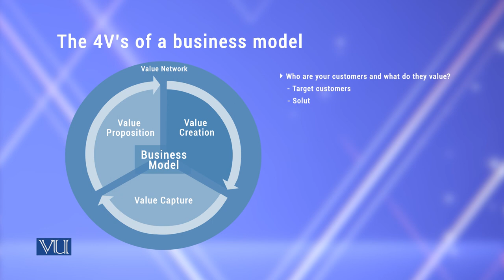Business Models | Theories of Entrepreneurship | MGMT737_Topic195